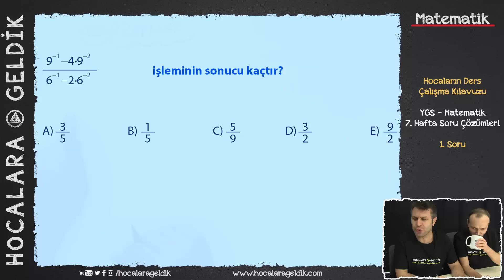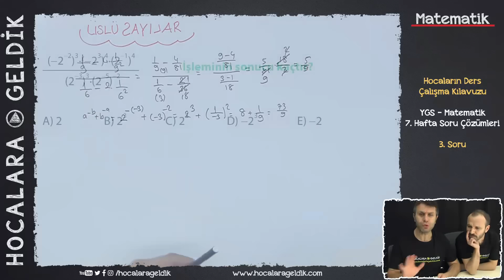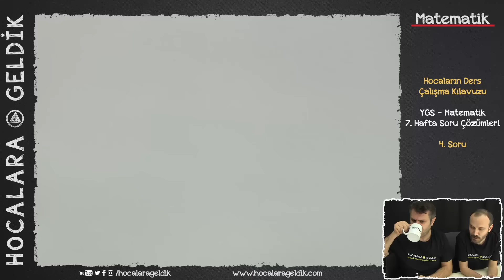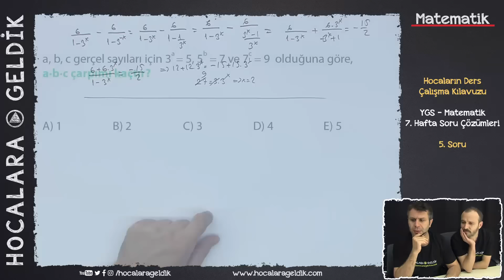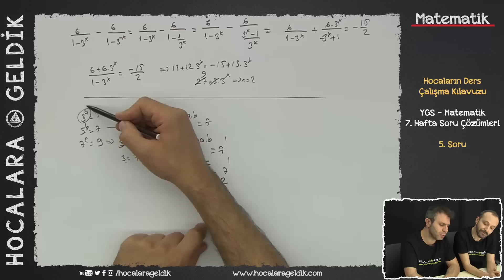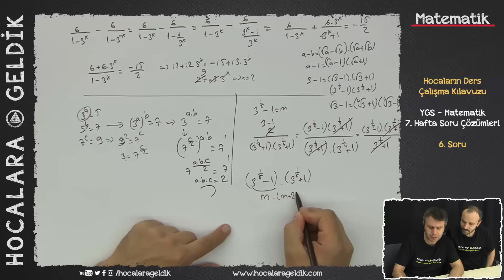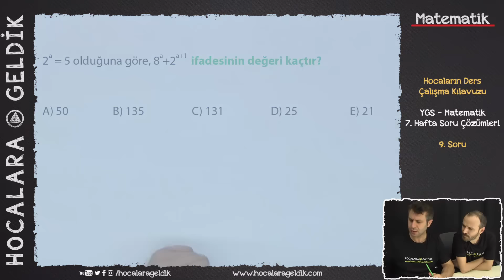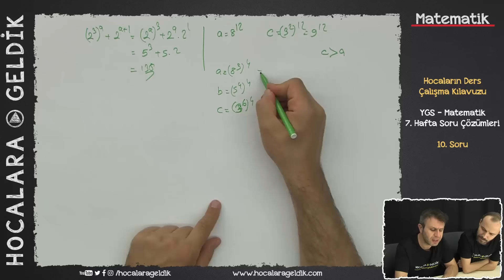Hocaların Ders Çalışma Kılavuzu - YGS - Matematik 7. Hafta Soru Çözümleri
Hocaların Ders Çalışma Kılavuzu - YGS - Matematik 7. Hafta Soru Çözümleri / ÜSLÜ SAYILAR